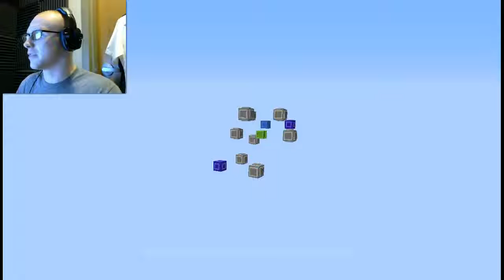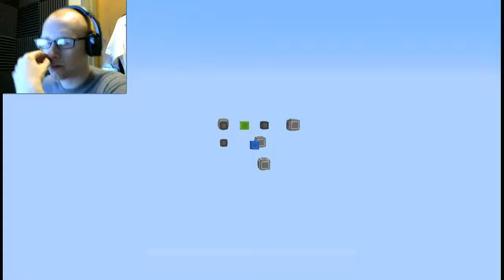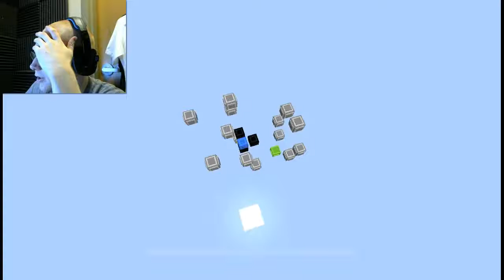cg2015 Gaming plays Minecraft Mini Game ZeGame - I'm super tired